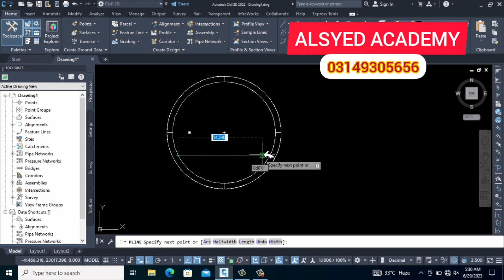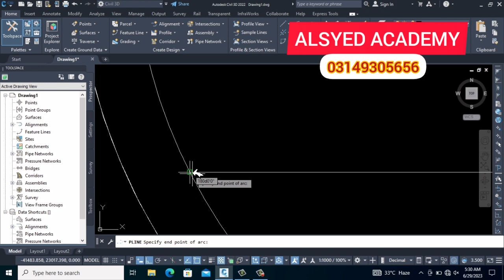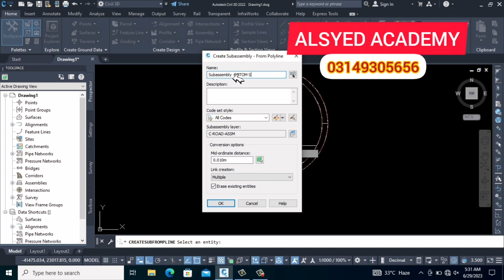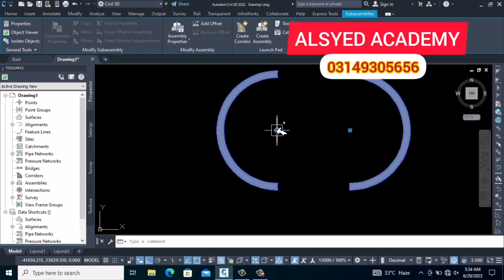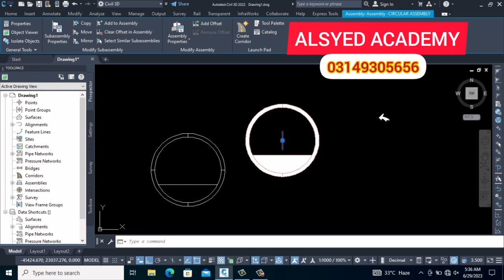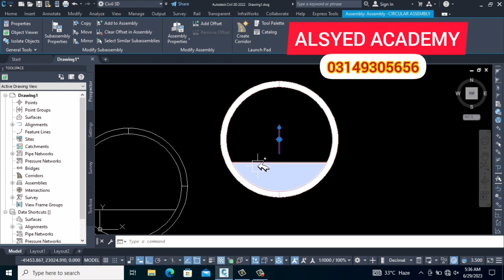How to Create Circular Tunnel Assembly in Autocad Civil3D in urdu/Hindi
How to draw Circular Tunnel Assembly in Civil3D urdu /Hindi